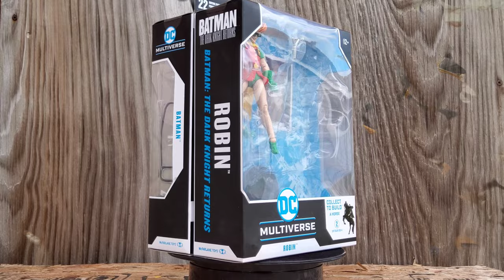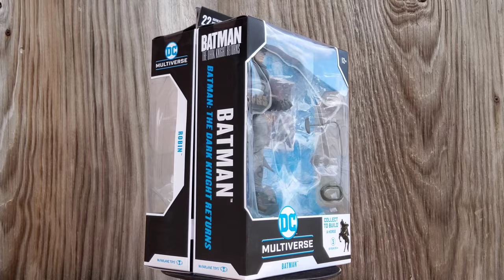(4K) Batman BAF Horse The Dark Knight Returns Wave McFarlane Toys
Ares Storm Collectibles @

Roach Mega Figure @

Battle Cat @

~McFarlane Toys~ (4K)
The Dark Knight Returns
DC Multiverse
Figure Wave Set #1-4